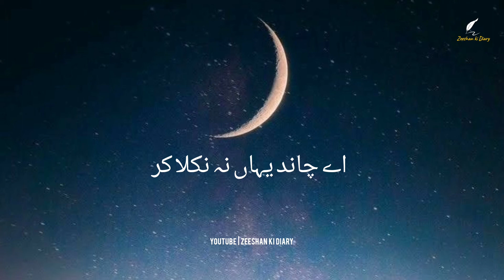Habib Jalib | Aye Chand Yahan Na Nikla Kar | Urdu Status Poetry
Urdu Status Poetry

Aye Chand Yahan Na Nikla Kar